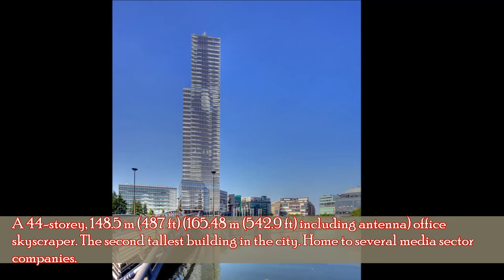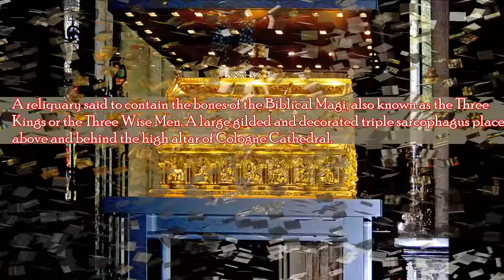Visit Cologne, Germany: Things to do in Cologne - Germany's Television Capital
Visit Cologne - Top 10 Things which can be done in Cologne. What you can visit in Cologne - Most visited touristic attractions of Cologne

Cologne Cathedral
A Roman Catholic cathedral. The seat of the Archbishop of Cologne and the administration of the Archdiocese of Cologne. Germany's most visited landmark, attracting an average of 20,000 people a day.

Museum Ludwig
A museum. Houses a collection of modern art. Includes works from Pop Art, Abstract and Surrealism, and has one of the largest Picasso collections in Europe. It also features many works by Andy Warhol and Roy Lichtenstein.

Cologne Cable Car
A gondola lift that runs across the River Rhine. Connects the two banks of the Rhine at the height of Cologne's Zoo Bridge. Opened on April 26, 1957 in time for the opening of the biannual German horticultural show.

Imhoff-Schokoladenmuseum
A chocolate museum. The exhibits show the entire history of chocolate, from its beginnings with the Olmecs, Maya and Aztecs to contemporary products and production methods.

Cologne Zoological Garden
A zoo. Features over 7,000 animals of more than 700 species on more than 20 hectares. Includes an aquarium and invertebrate exhibit. Founded in 1860. Features a free-flight rainforest hall with free-ranging birds and reptiles, and a large elephant park.

Hohe Straße
A shopping street in the old town. One of the city's both oldest and busiest streets. Part of a designated pedestrian zone and spans about 680 metres from Cologne Cathedral on its Northern end to Schildergasse on its Southern end.

Shrine of the Three Kings
A reliquary said to contain the bones of the Biblical Magi, also known as the Three Kings or the Three Wise Men. A large gilded and decorated triple sarcophagus placed above and behind the high altar of Cologne Cathedral.

Forstbotanischer Garten Köln
An arboretum and woodland botanical garden. It forms part of the city's outer green belt and is open daily without charge. Created between 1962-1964 on a former military site. Contains exotic and native trees.

Cologne Tower
A 44-storey, 148.5 m (487 ft) (165.48 m (542.9 ft) including antenna) office skyscraper. The second tallest building in the city. Home to several media sector companies.

Skulpturen Park Köln
A major international overview of contemporary sculpture which has been on display to the public, in a series of two-year exhibitions since 1997. The park is open daily (April - September: 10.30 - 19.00; October - March: 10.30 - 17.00) and admission is free.